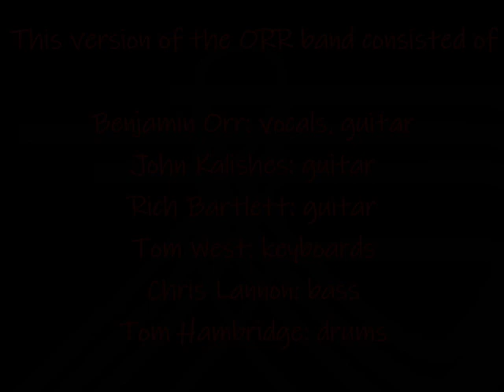Video: The ORR Band live in Tarentum, PA, July 11, 1998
On Saturday, July 11, 1998, Ben and his band traveled to Tarentum, Pennsylvania, to play at the three-day Eureka Hose Festival. Here is the full show with a couple of exceptions: it cuts out during "Do You Know What It Feels Like" and "Even Angels Fall." I suspect the videographer didn't care for unfamiliar ballads. LOL There is also a substantial piece missing from "I Am."

Set list:
00:20 “Too Hot To Stop”
04:30 “Just What I Needed”
08:33 “I’m Coming Home Tonight”
13:48 “Funtime”
20:22 “Candy-O”
25:37 “Do You Know What it Feels Like” (cut)
26:55 “Let’s Go”
32:20 “Drive”
36:10 “Spinning”
43:00 “(Even) Angels Fall” (cut)
44:50 “Moving In Stereo”
50:40 “Bye Bye Love”
58:00 “Little Mind Working”
1:03:10 “Stay The Night”
1:07:25 “I Am” (cut)

This version of the ORR band consisted of:
Keyboards: Tom West
Lead Guitar: Rich Bartlett
Drums: Tom Hambridge
Bass: Chris Lannon
Guitar: John Kalishes

This video is being uploaded as a supplement for an article I wrote about The Cars.